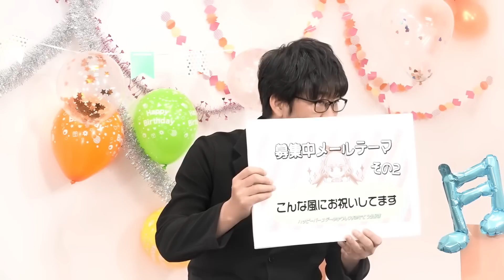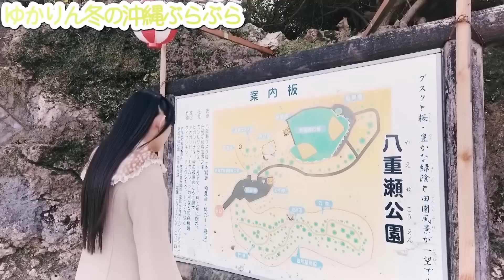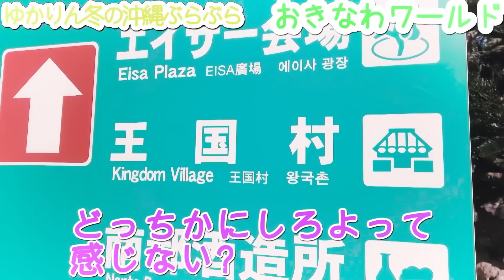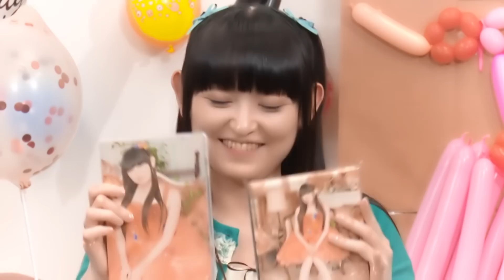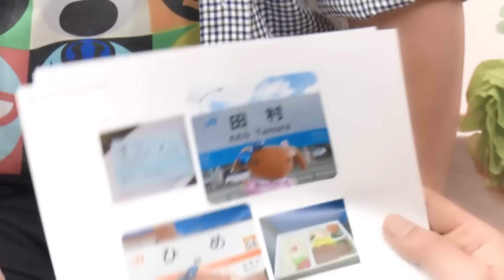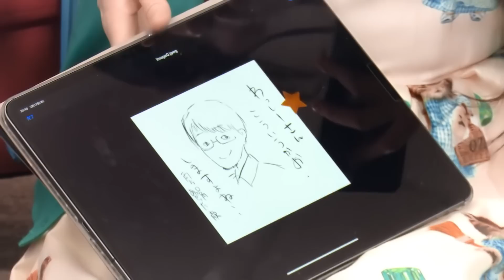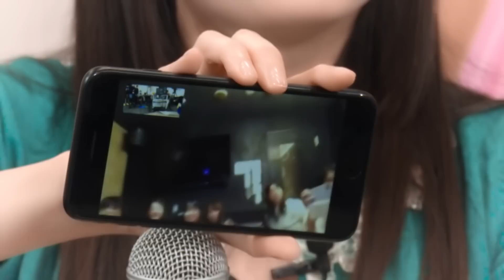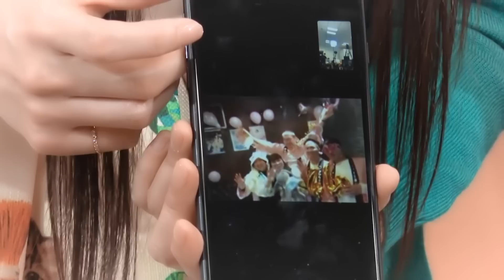ゆかり♡すたじお ハッピーバースデーゆかりん♡おめでとう [2020/2/27 生配信アーカイブ]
2020/2/27に生配信された
「ゆかり♡すたじお ハッピーバースデーゆかりん♡おめでとう」アーカイブです。

[出演] 田村ゆかり / 鷲崎健さん他